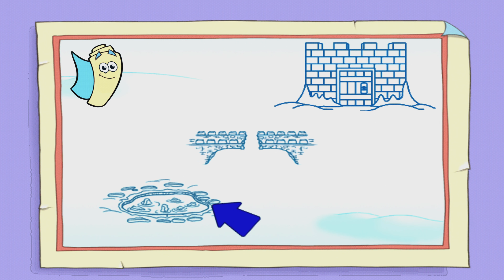Dora Exploradora Salva A Princesa da Neve #3 | A Lagoa Gelada | Português 4K PS2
A Dora e os seus amigos precisam da tua ajuda numa missão mágica dupla para salvar a Princesa da Neve e toda a sua Floresta Nevada! Além disso, ajuda a Dora a trazer um brinquedo novo para o seu irmão e irmã mais novos E leva o Perrito a conhecer o seu irmão gémeo cãozinho no Dia dos Gémeos!